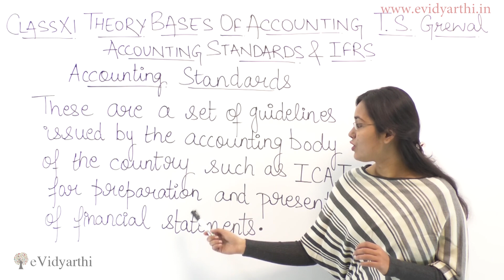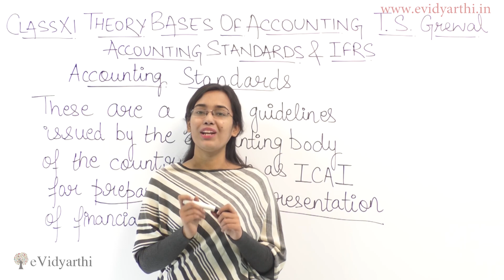Accounting Standards & IFRS - Bases Of Accounting - Accounts Class 11th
In this video, i will teach you about accounting standards & IFRS of accounting in Accounting. Learn the easy way to solve the questions.